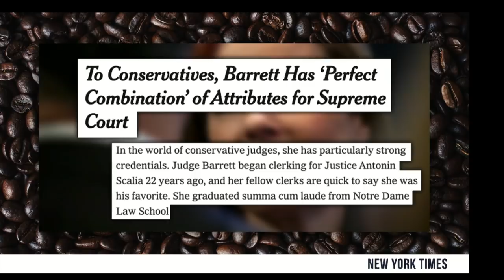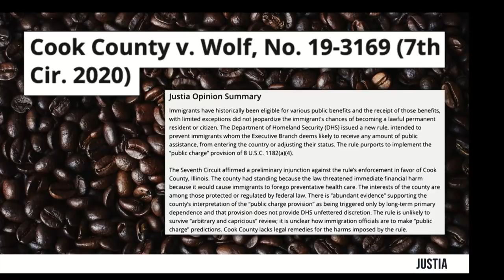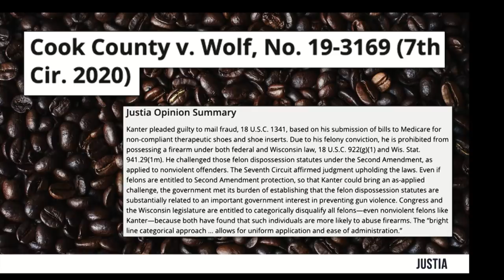Everything You Need to Know About Amy Coney Barrett! | Good Morning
Leftists are already attacking potential Supreme Court nominee Amy Coney Barrett, so we take a closer look at what they're attacking her for and why she would make a good pick.